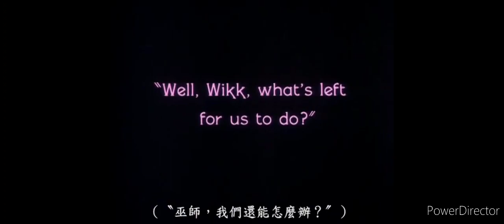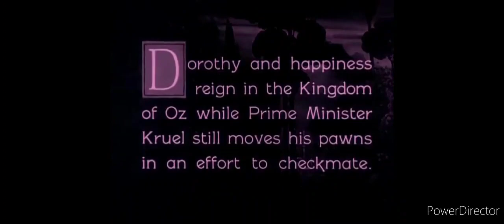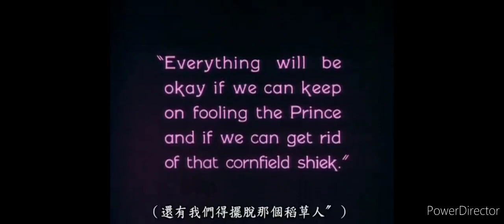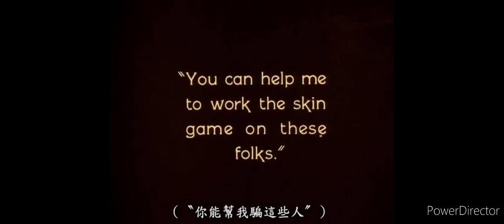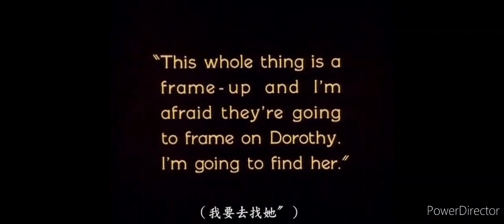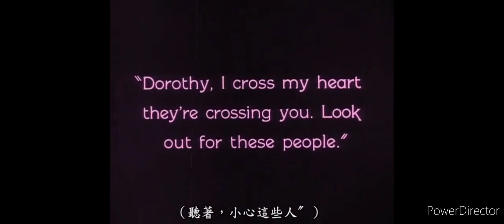BFTP 2.0 - S01E25g - The Wizard of Oz [1925 with Japanese Subtitles] (part 7) HD